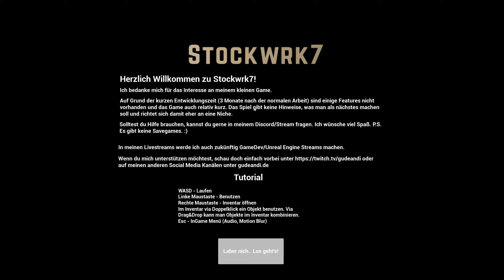Stockwrk7 lets get scared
New to youtube, looking to make some noise and play some games. come watch and enjoy a mediocre gamer play video games!